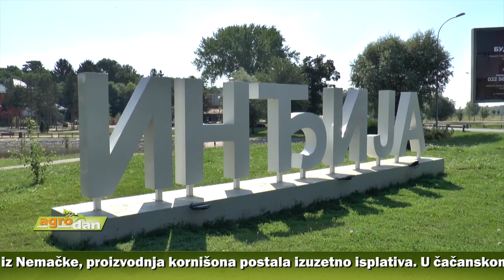AgroDan_30.07.2020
Srbija ima potencijal za proizvodnju krompira, koji nije dovoljno iskorišćen. Tokom prvih pet meseci ove godine, uvezeno oko 10.000 tona, u vrednosti od 4,4 miliona evra, kažu u Regionalnoj privrednoj komori Sombor.

Zahvaljujući kooperantskim firmama iz Nemačke, proizvodnja kornišona postala izuzetno isplativa. U čačanskom kraju više od 400 domaćinstava ostvariće siguran prihod, koji se kreće i do nekoliko hiljada evra.

Tovno govedarstvo u Srbiji poslednjih godina u ekspanziji. Za uspešan uzgoj najvažnija dostupnost jeftinih, a kvalitetnih hraniva, dobra genetika i pravilan, nepreuranjen pripust goveda, savetuju stručnjaci.

Spas od visokih temperatura, ali i aktuelne pandemije, mnogi građani traže na izletištima i planinama. Roštiljanje na otvorenom, često se, međutim, otrgne kontroli, pa vatra zahvati nisko rastinje, a neretko i šumu.

Udruženje sportskih ribolovaca „Barica“ nastavlja sa uređenjem jezerceta nadomak Gradskog bazena u Inđiji. Nedavno postavljen video nadzor u cilju očuvanja lokacije, koja sada predstavlja pravu prirodnu oazu.